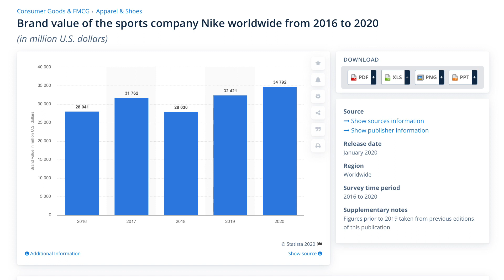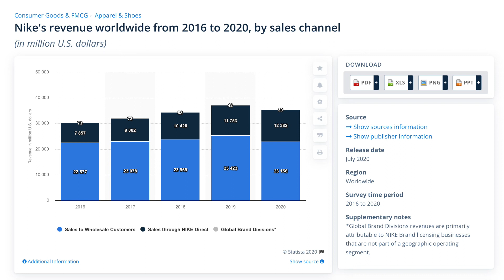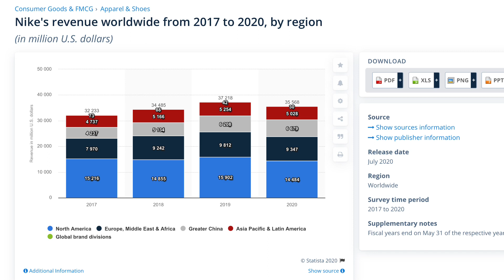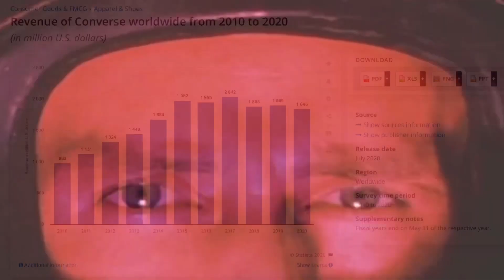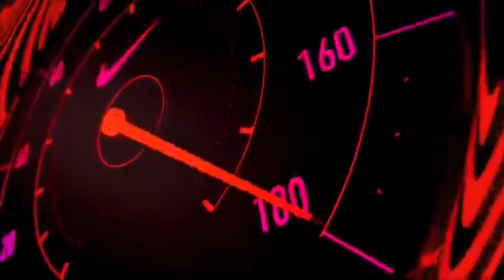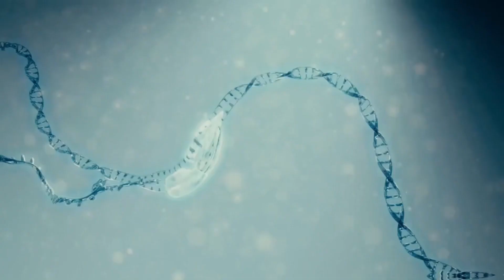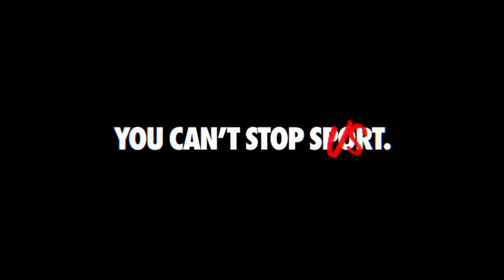How Does Nike Make Money? | Top 3 Revenue Streams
How does nike make money? Nike stock / NKE stock. In this video we look into their Top 3 Revenue Streams & Business Model. Nike is an American multinational corporation that is engaged in the design, development, manufacturing, and worldwide marketing and sales of footwear, apparel, equipment, accessories, and services.

Timestamps:
00:00 - Intro & Business Model
03:18 - Number 3
03:48 - Number 2
04:33 -Number 1
06:00 - Final Thoughts & Outro

*None of this material is meant to be construed as investment advice, it's for education purposes only. The video is accurate as of the posting date but may not be accurate in the future.*